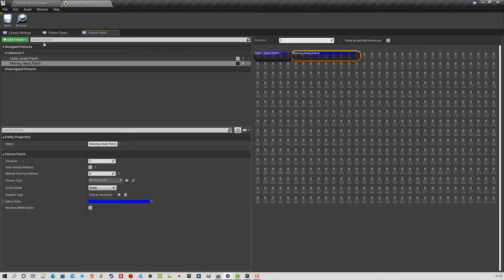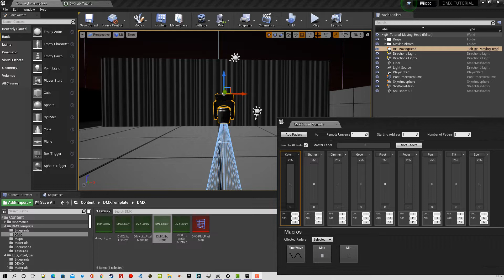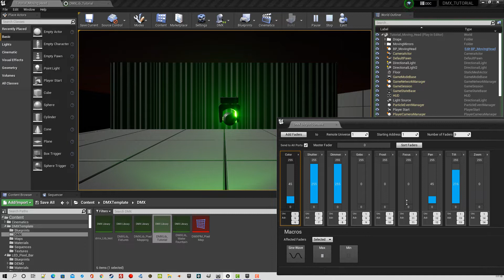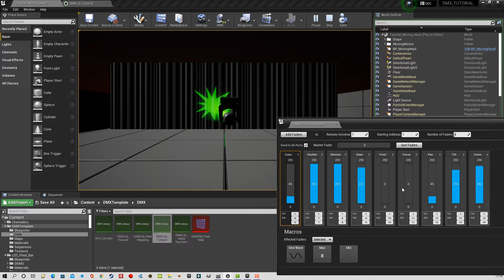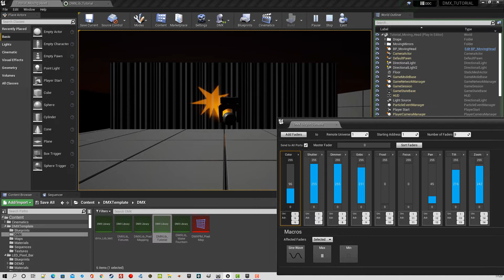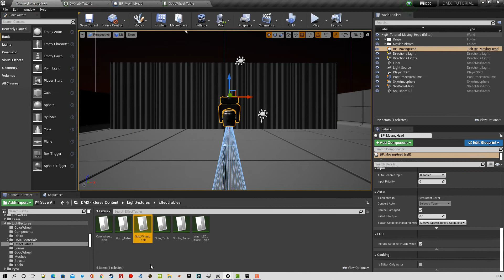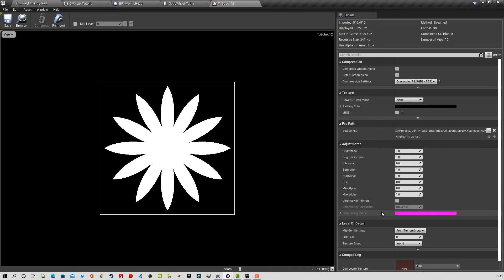DMX -- UE4.27 Le spot MovingHead Partie 2.